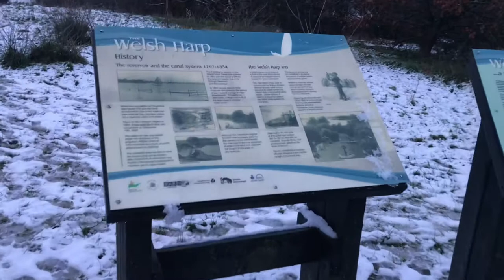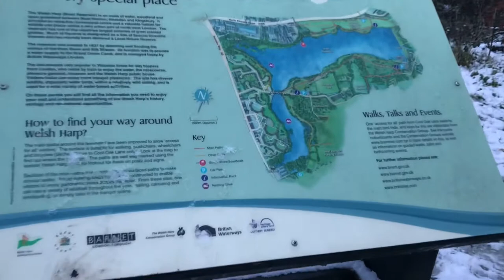White and shallow welsh harp Brent reservoir London due to snow and lack of water